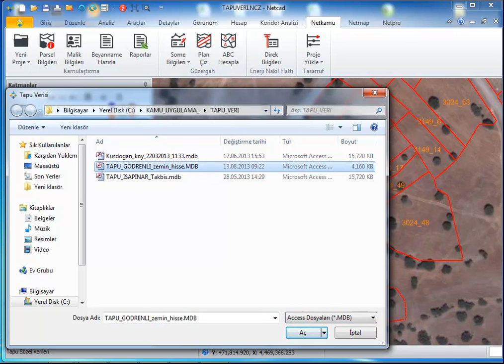NETKAMU | Tapu Sözel Verilerinin Aktarımı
NETKAMU, kamulaştırma projelerinin ülkemizde uygulanan kamulaştırma yönetmeliklerine uygun olarak yapılabilmesini sağlayan Netcad modülüdür.